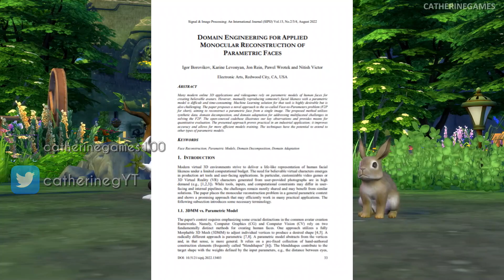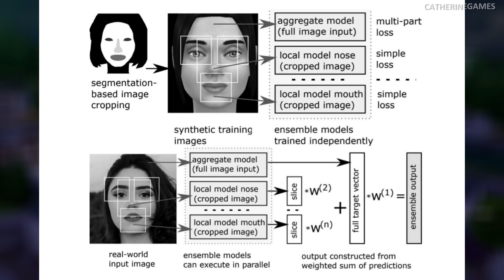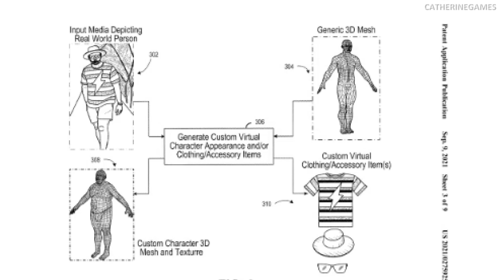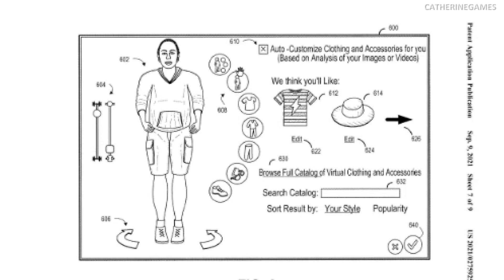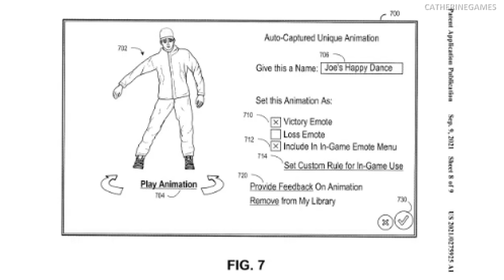SIMS 5模擬市民5可能有AI掃描科技?!人臉/身體/寵物/衣服/動態捕捉!│The Sims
近期持續有猜測SIMS 5模擬市民5代即將被公告的消息! EA一直以來都有在開發AI掃描科技，將照片/影像轉換成遊戲內之人物、寵物、衣服、動態捕捉等功能。近期又通過新的掃描科技相關專利，這是否代表SIMS 5模擬市民5會運用AI掃描匯入功能呢?你們對於The Sims 5模擬市民5代有什麼期望跟想法? 目前已知Sims 5模擬市民5可能玩法包含: 寫實風格、多人線上連線、跨平台跨裝置。

👇Follow我分享日常生活!